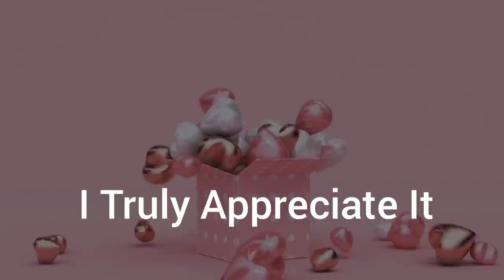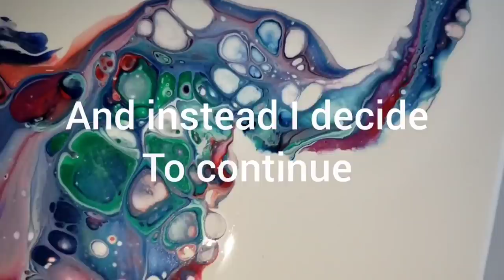Swirling Martini's | Flip And Drag Technique |Acrylic Pour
0:00 Intro
0:47 Supplies Needed
1:19 Showing Consistency & Mixing
4:45 Layering Paints
5:15 Art Starts
All Paints were mixed using 1 part paint 3 parts Floetrol and water.

I only show the ways or techniques I prefer to use.  I, by no means, proclaim to know everything.  I also know there are multiple ways of Arting. Therefore, what you see in my videos is only my preferred way of Arting. I cannot be held responsible for anything that may go wrong with your materials or project.  Always use extreme caution and protective gear when working with resin, torches and anything else that demand caution.  You should always use a Respirator and Gloves while working with Resin.  A good ventilated room helps also. ALWAYS have a fire extinguisher close by

I am a participant in the Amazon Services LLC Associates Program, an affiliate advertising program designed to provide a means for me to earn fees by linking to Amazon.com and affiliated sites. Using my links cost you nothing